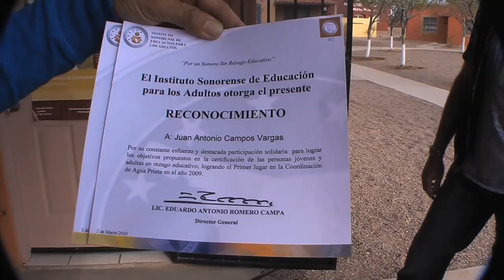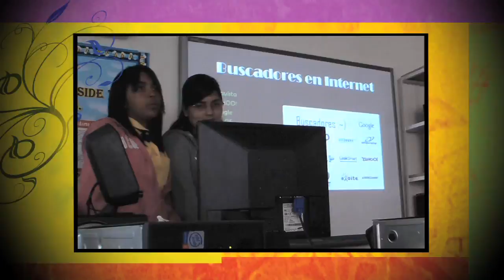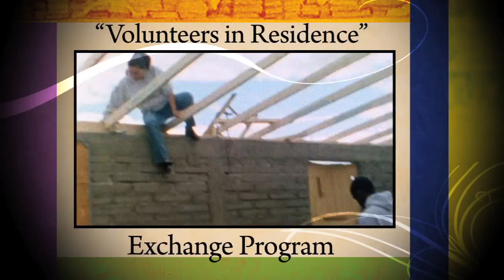Who We Are - The Rancho Feliz Charitable Foundation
An overview of the programs of the Rancho Feliz Charitable Foundation.